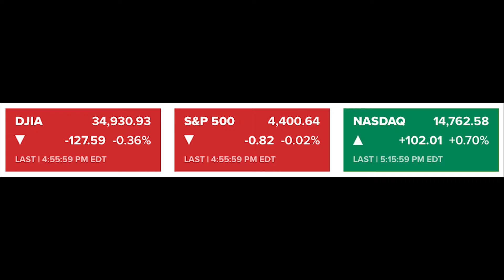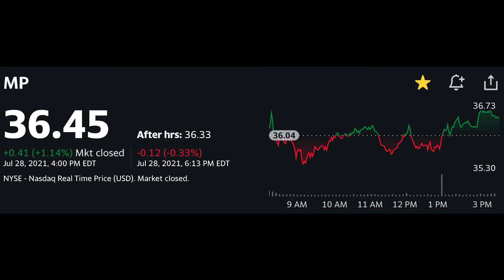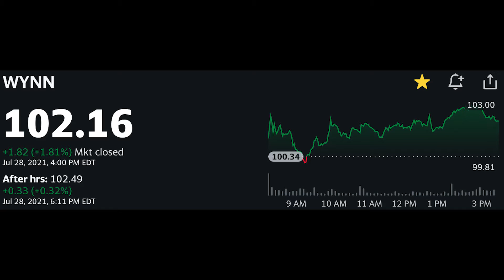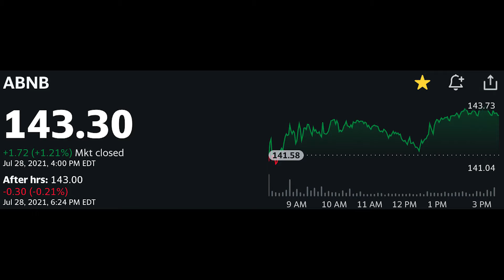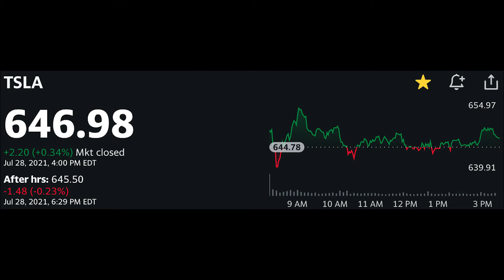Hot Stocks! Don't miss your MONEY!💸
Hot Stocks! Don't miss your MONEY! Add these to your portfolio, but only at a good price!

What's up Stock Money Nation,

I'm Asten,

In this video I'll be discussing my top 3 stock picks that I will be looking to invest in on July 29th. I am confident these stocks will provide me with some extra STOCK MONEY! Hot stocks for a hot summer! Set your portfolio on fire(In a good way lol) and enjoy the good life! You might want to grab yourself a cold one when you watch this!

I love helping people LEARN how to MULTIPLY their WEALTH by investing in STOCKS and in the STOCK MARKET.

Open a new account and deposit $5 to get a free stock!

I also get free stocks when you use my link!

I am Not Meet Kevin, Financial Education, Matt Kohrs, Chris Sain, Stock Moe, Kenan Grace, CNBC, ZipTrader, Stock Curry... I am just me!